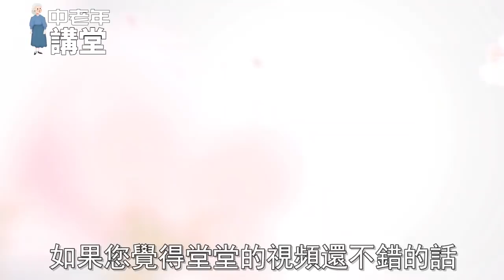一個人中風前，身體會發出4個信號，早知道能救命！【中老年講堂】